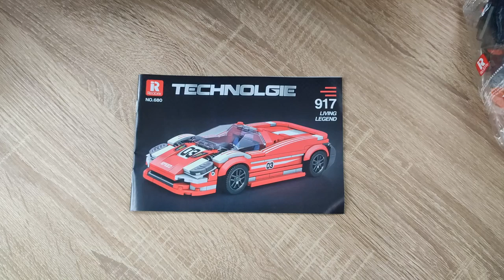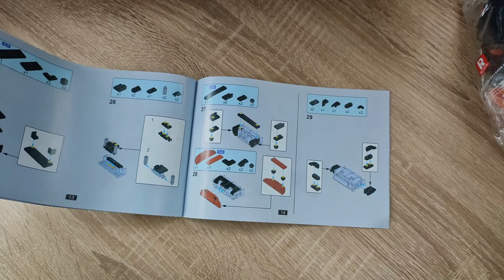LEBENDE LEGENDE oder chinesische KLAPPERKISTE? Porsche 917 Living Legend aus Klemmbausteinen Reobrix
Hallo liebe Freunde der gepflegten Klemmbaustein Baukunst. In diesem Video geht es um ein Set von Reobrix! Was kann die Living Legend (Porsche 917) von Reobrix aus der Technolgie Reihe? Welche Steinequalität erwartet uns?! Viel Spaß dabei :).